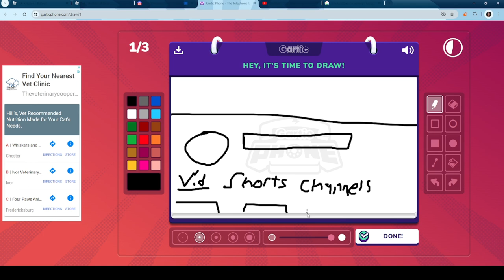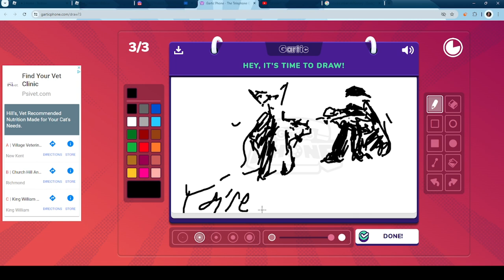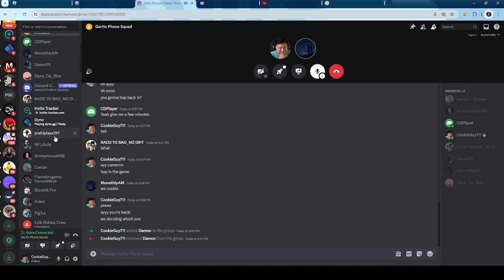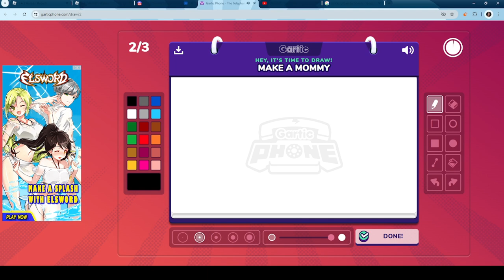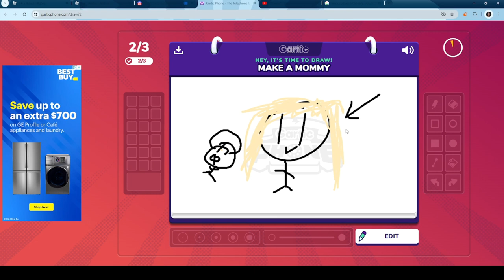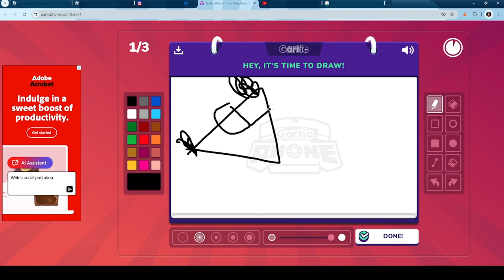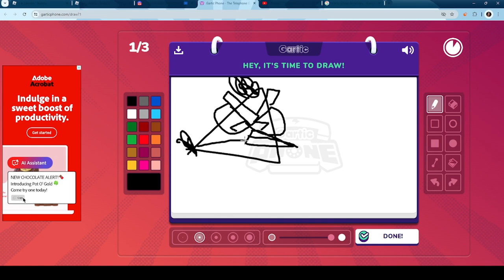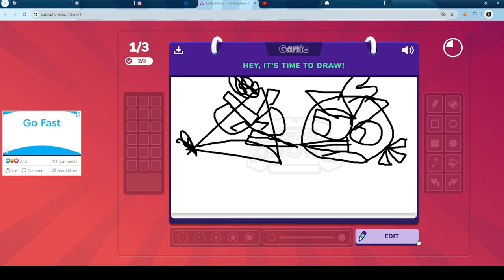CGClips: Wild Gartic Activity